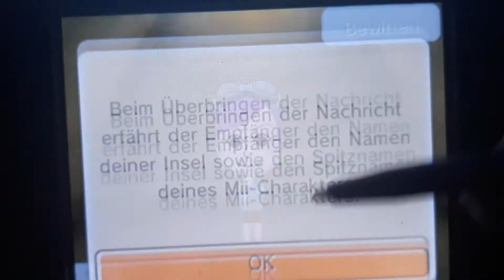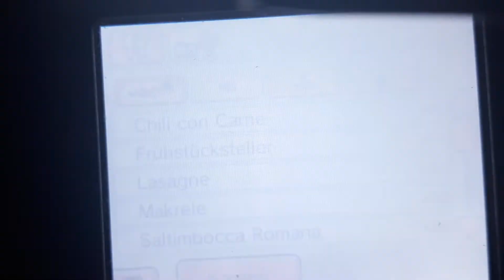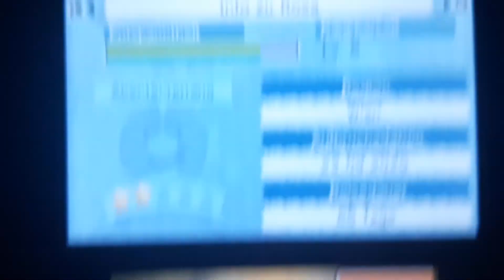Tomodachi life Rosa Love You Little Girl Teenager Travel in Time!🌹